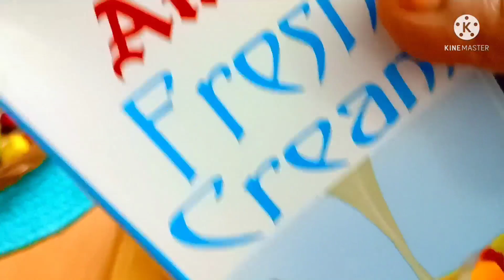Mango kulfi Recipe|| Mango kulfi in 5 minutes|| Instant Mango kulfi|| Easy no cook Mango kulfi.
Summer RECIPE :-This easy summer recipe will give you a special cool feeling when you come from sunny and hot weather.

ingredients:-
Mango--. 700 gm /2 (pulps)
Fresh Cream-1 cup (240 ml)
Condensed Milk- 200 gm
salt-1/4 tsp
cardamom-1/4 tsp

if you like My video then pls like , share & subscribe my channel and don't forget to press the bell icon.give it a thumbs up and please leave your comments and suggestions in the comment section bellow.

mango kulfi
mango kulfi recipe
how to make mango kulfi recipe video
mango ice cream
malai kulfi
mango recipe
instant mango kulfi recipe
aam ki kulfi
mango
mango kulfi at home
mango matka kulfi
mango ice cream recipe
homemade kulfi recipe
easy kulfi recipe